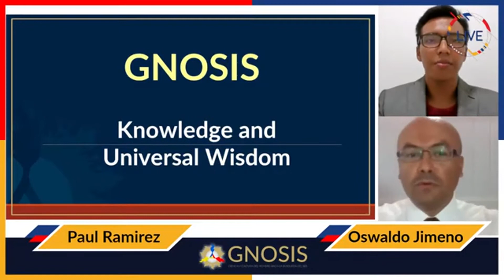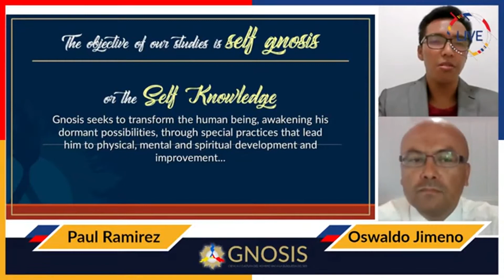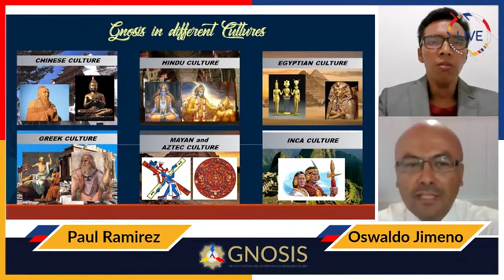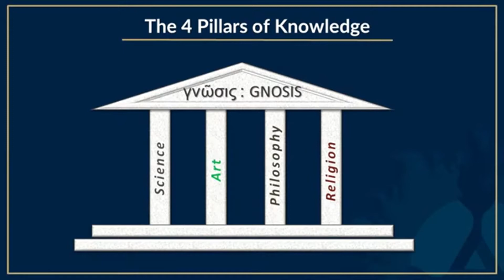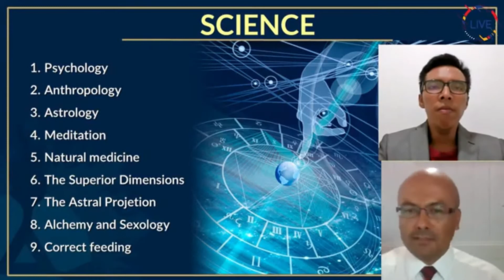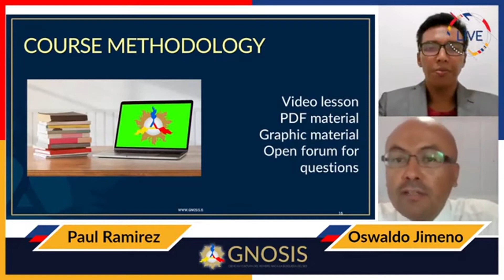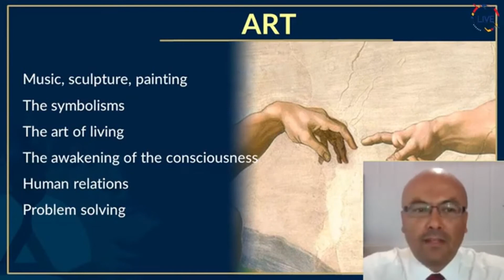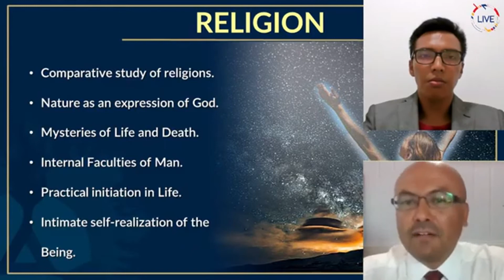LESSON 1 - GNOSIS COURSE - SCHOOL OF REGENERATION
👍 Did you know these secrets? 👍 Help us share this knowledge 👍